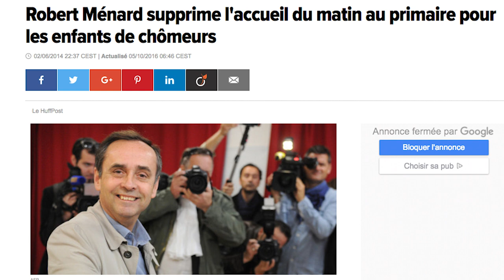Le fascisme, c'est le même partout !